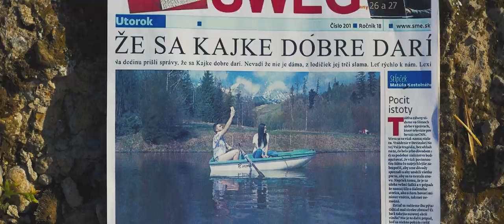Head'n'Heel - KÁJA (official video)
Official klip k skladbe KÁJA

Text a hudba : Vladimír Duda, Jakub Duda

Nahrávanie, mix, mastering: Hell Studio

Kamera, réžia, strih : Lexis Production

Kája - Martina  Stümpelová
Čávo - Marek Húšťava

Za pomoc pri tvorbe klipu ďakujeme : Peter Svitana , Pavol Šlosár , Radoslav Polorecký

Instagram : kubajsss_19 ,  danieljasenak , black_fish_band